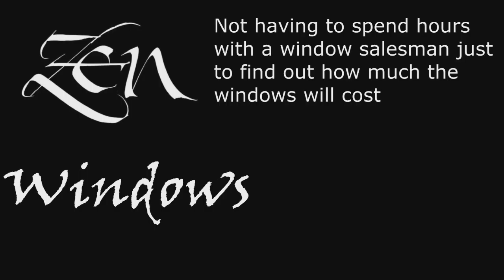Replacement Window Company Dessau TX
We offer the following window replacements:
Awning windows
Bay windows
Bow windows
Casement windows
Double hung windows
Garden windows
Hopper windows
Picture windows
Round top windows
Slider windows